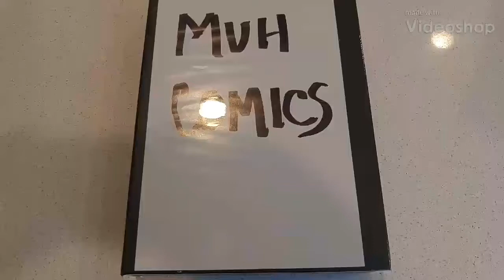No Weekly Comics Pull List - 8/29/18 - Instead: Where I talk about the importance of DC Comics.